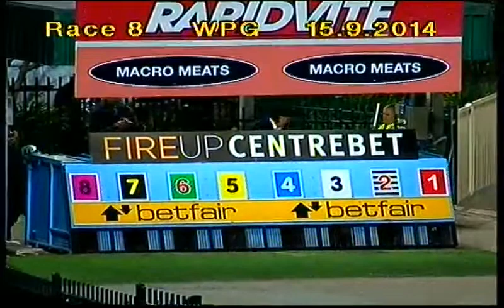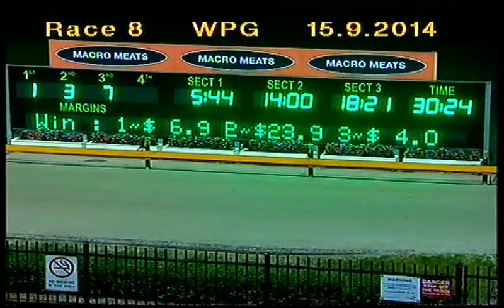WENTWORTH PARK-15092014-RACE-8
Description